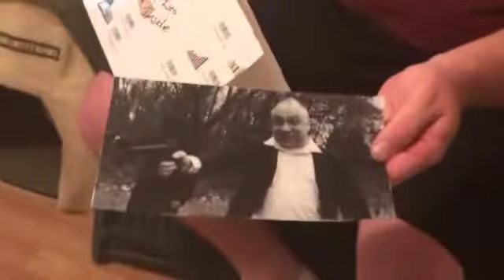WE JUST GOT A LETTER | 1ST EVER FAN MAIL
SOOO Exciting!!! We got the 1st fan mail and its from.

Welcome to Nay's Days! Always think positive. Never Give up. Live life to the fullest!

Don't forget to turn on the post notifications 🔔so you never miss a video! Love you all 💖!